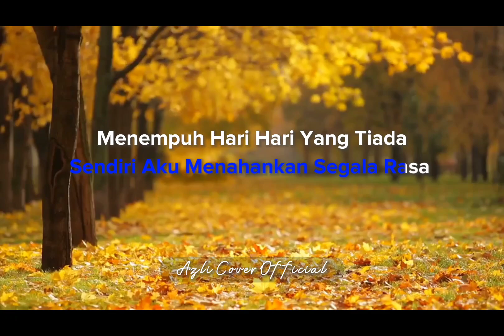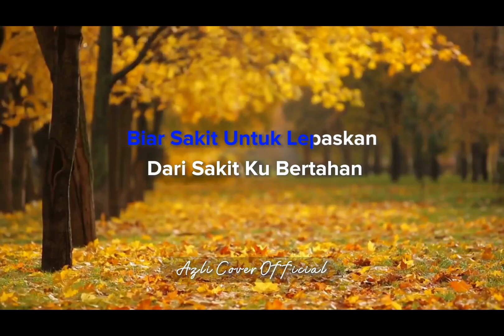Gelora - Usop ( Akustik karaoke | low key )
Lirik Lagu Gelora - Usop

Sendiri Aku Menahankan Segala Rasa
Menempuh Hari Hari Yang Tiada Bermakna
Coba Menanti Sinar Kebahagiaan
Untuk Apa

Terfikir Aku Melepaskan Segalanya
Tak Tertanggung Jiwa Dibaluti Luka
Gelora Cinta Kita Tiada Penghujungnya
Ku Tersiksa

Kerna Cinta Ku Menangis
Kerna Setia Ku Kecewa
Setiaku Menantinya
Hanya Persinggahan Saja
Biar Sakit Untuk Lepaskan
Dari Sakit Ku Bertahan
Hancur Luluh Jiwaku Derita

Setiaku Menantinya
Hanya Persinggahan Saja
Takkan Aku Menunggumu
Mengharapkan Cinta Lara
Biar Aku Kembali Pada Nya

Setiaku Menantinya
Hanya Persinggahan Saja

Setiaku Menantinya
Hanya Persinggahan Saja
Takkan Aku Menunggumu
Mengharapkan Cinta Lara

~ Midi Controller
~ soundcard Focusrite 2i2 3rd gen
~ kontak 7 library

BERMINAT UNTUK MEMBUAT DEMO MUZIK